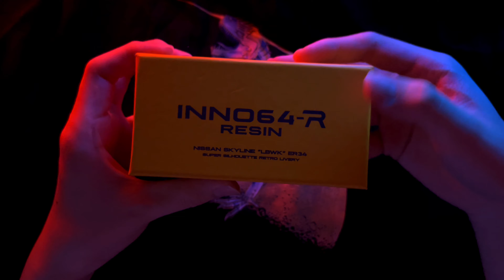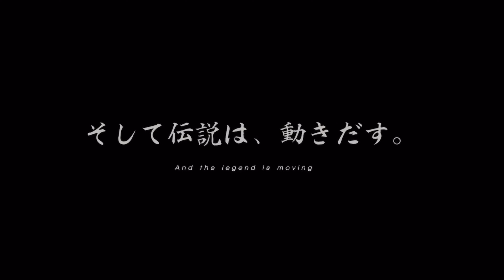Skyline R34 LWBK Super Silhouette. “Retro Livery” | INNO64 | Resin 1/64 ⚡️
Hello my Name is “ si Petir. “
Born 25 Jan 2024